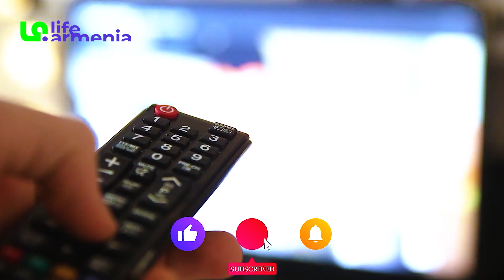Ինչի՞ց է ամենից շատ վախենում ԿԵՆԴԱՆԱԿԵՐՊԻ յուրաքանչյուր նշան